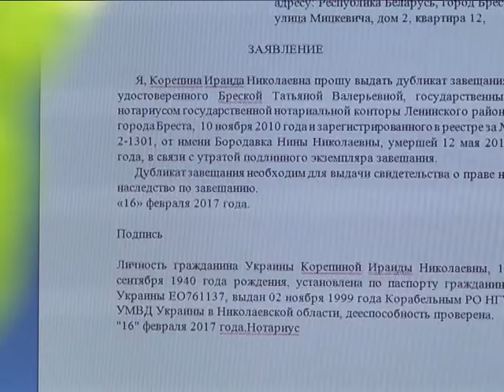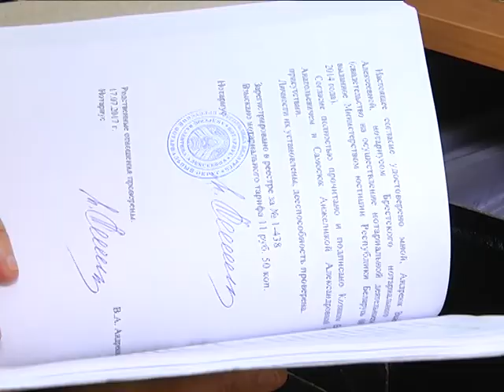2018-09-05 г. Брест. ПТЛ в нотариальной конторе Ленинского района. Новости на Буг-ТВ.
Как правильно оформить наследство, заключить брачный договор, приватизировать квартиру или составить доверенность? Вопросы, наиболее часто поступающие к нотариусам. Специалисты в области права ведут личный приём граждан каждый день, заведующие нотариальными конторами проводят бесплатные прямые телефонные линии раз в месяц – чтобы обеспечить более оперативный и доступный формат работы.